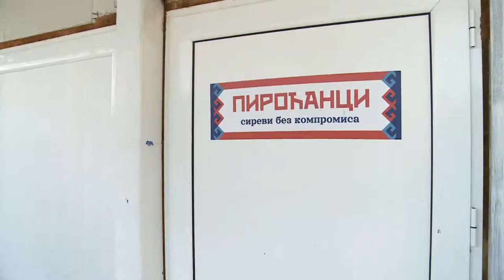PIROT DOMAĆIN GASTRONOMSKE TURE